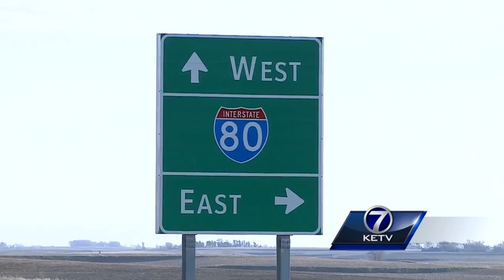Turkey flies through truck's windshield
The passenger in the semi was injured after the bird crashed into the cab.